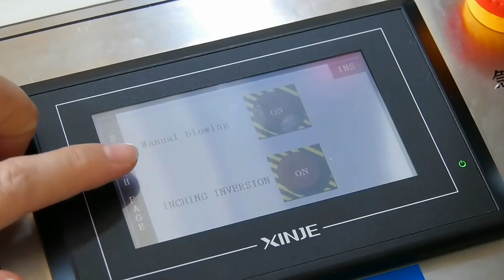Hang tag string threading knotting machine